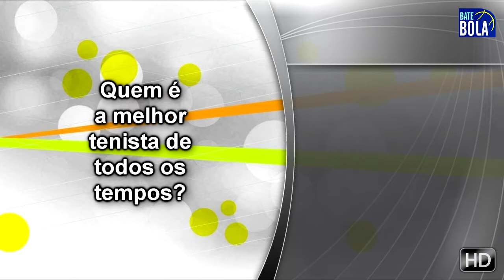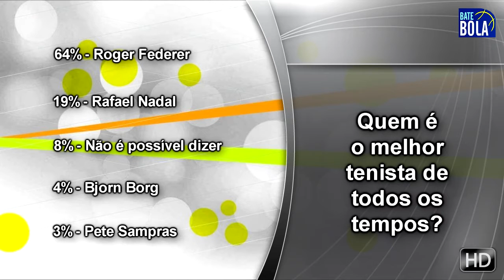Bate Bola - Jaime Oncins fala da carreira e família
Veja entrevista exclusiva com Jaime Oncins, que treina o português Gastão Elias. Ele fala sobre circuito como treinador e sobre sua família.